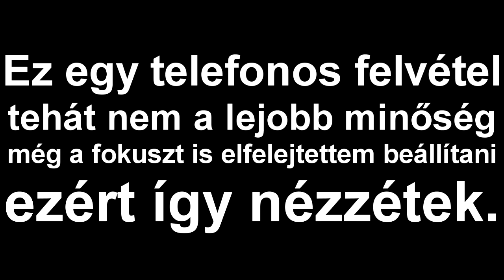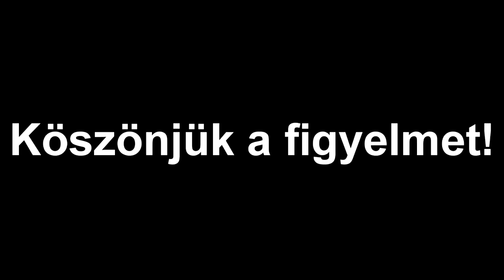Surf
Ez a videó 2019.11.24-én készült a többbi információt a videó tartalmazza.